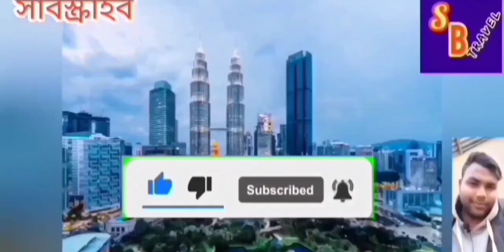মালয়েশিয়ার মেডিকেল টিম বাংলাদেশে এসেছে। মালয়েশিয়া কলিং ভিসা চালু হয়ে যাবে মেডিকেল টিম বাংলাদেশে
madical

 মালয়েশিয়া কলিং ভিসার সর্বশেষ খবর। ভিজিট ভিসা শেষ কবে থেকে লোক মালয়েশিয়া যেতে পারবে। কবে থেকে মেডিকেল শুরু হবে। মালয়েশিয়ার খবর।মালয়েশিয়া কলিং ভিসার তারিখ চুড়ান্ত,Malaysia Calling Visa News,মালয়েশিয়া খবর Today,মালয়েশিয়া কলিং ভিসা কবে চালু হবে,মেডিকেল শুরু কবে,Malaysia Bangla news,মালয়েশিয়া প্রবাসী নিউজ,Malaysia News Today,মালয়েশিয়া কলিং ভিসার তারিখ,মালয়েশিয়া মেডিকেলের তারিখ,মালয়েশিয়া প্রবাসী সংবাদ,প্রবাসী তথ্যকেন্দ্র,মালয়েশিয়া সিমান্ত কি উন্মুক্ত,Malaysia Calling Visa Update News Today 2022,মালয়েশিয়া যেতে কি পিসিআর টেস্ট লাগবে

মালয়েশিয়া ভিসা কবে খুলবে
কবে থেকে চালু হবে মালয়েশিয়ার কলিং ভিসা
মালয়েশিয়া কর্মী নিয়োগে নতুন মোর

Malaysia update news,
Malaysia calling visa new update
Malaysia news Bangla
Malaysia calling
Malaysia
Malaysia visa news
মালয়েশিয়া কর্মী পাঠাতে সিন্ডিকেট
মালয়েশিয়া আজকের খবর
মালয়েশিয়া কলিং ভিসার আজকের খবর
Malaysia calling 2022

Malaysia calling visa open update

malaysia calling visa update news,
malaysia calling visa khabar,
malaysia calling visa update,
malaysia calling visa update news today,
মালয়েশিয়া কলিং ভিসা কবে চালু হবে,মালয়েশিয়া কলিং ভিসা কবে চালু হবে,মালয়েশিয়া কলিং ভিসার খবর,মালয়েশিয়া কলিং ভিসা,মালয়েশিয়া কলিং ভিসার খবর,মালয়েশিয়া কলিং ভিসা কবে চালু হবে আজকের খবর,মালয়েশিয়া ভিসার খবর 2022,মালয়েশিয়া কলিং ভিসা,কলিং ভিসা,মালয়েশিয়া কলিং ভিসার আজকের খবর,মালয়েশিয়া কলিং ভিসা ২০২২,মালয়েশিয়া ভিজিট ভিসা,মালয়েশিয়ার কলিং ভিসার আজকের খবর,মালয়েশিয়া কলিং আজকের খবর,কলিং ভিসা কবে চালু হবে,মালয়েশিয়া কলিং ভিসা বন্ধ,মালয়েশিয়া কলিং ভিসা কবে চালু